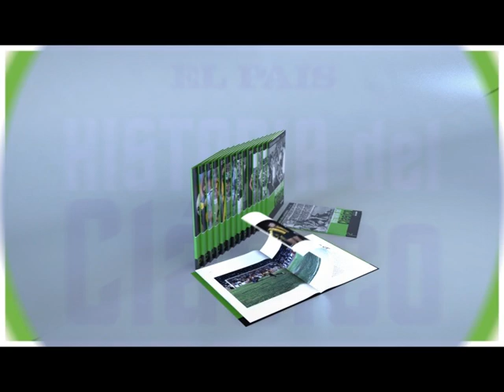HISTORIA DEL CLÁSICO